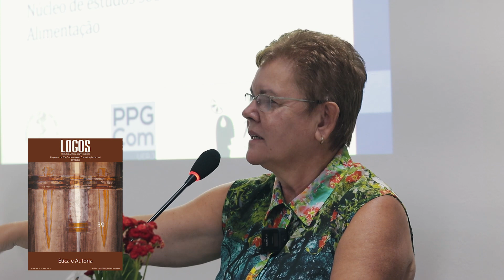Ep. 2 | NECTAR - Um banquete de signos | Olhares em disputa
Documentário sobre as atividades de formação de mestres e doutores e de produção de conhecimentos e saberes realizadas em trabalhos integrados com os grupos de pesquisas parceiros

NECTAR | Núcleo de Estudos sobre Alimentação e Cultura | PG Alimentação, Nutrição e Saúde | PG Comunicação | Universidade do Estado do Rio de Janeiro

CORPUS | Estudos Socioculturais sobre Corpo, Gênero, Reprodução e Sexualidade | PG Ensino em Biociências e Saúde | Instituto Oswaldo Cruz | Fundação Oswaldo Cruz | Universidade Federal Rural do Rio de Janeiro

LADIGE | Laboratório Digital de Educação Alimentar e Humanidades | PG Nutrição | Universidade Federal do Rio de Janeiro

Realização audiovisual | Davidson D. Candanda
Produção | Daniela Menezes Neiva Barcellos, Davidson D. Candanda, Francisco Romão Ferreira e Shirley Donizete Prado
Roteiro | Davidson D. Candanda, Francisco Romão Ferreira e Shirley Donizete Prado
Entrevista | Daniela Menezes Neiva Barcellos, Davidson D. Candanda e Shirley Donizete Prado
Trilha sonora | Alisson Davis
Videografismo | Alisson Davis e Anderson Borges
Coordenação de Produção e Divulgação | Gustavo Bastos Monteiro

Apoio financeiro | Universidade do Estado do Rio de Janeiro | Instituto Oswaldo Cruz | Fundação Oswaldo Cruz | Universidade Federal do Rio de Janeiro | Universidade Federal Rural do Rio de Janeiro